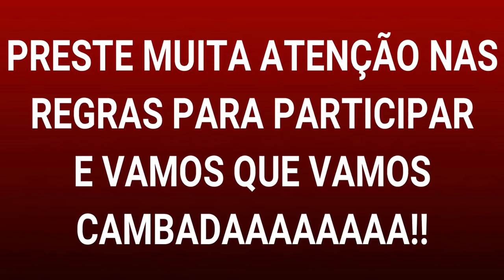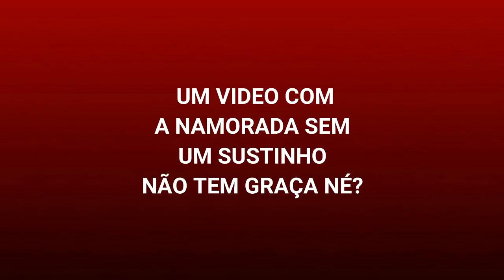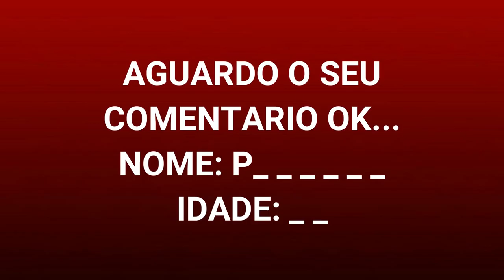SORTEIO DE UMA CAMISA 2K ( E TEVE SUSTO Kkkk... ) - JUNIOR THOR